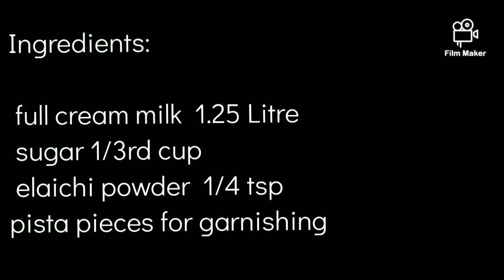Malai Kulfi recipe/ no condensed milk or mawa/ कुल्फी / ಕುಲ್ಫಿ ಪಾಕವಿಧಾನ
Made this delicious creamy Malai Kulfi.  Its all Indians favourite icecream of all times. made from reduced milk, dryfruits, sugar, elaichi powder.
# Best Malai Kulfi recipe of all times
# Easy and simple to make malai kulfi

Ingredients:
1.25 liter full cream milk
1/3 rd cup sugar
1/4 tsp cardamom powder
badam and pistachios for garnishing

you can also try:
mango malai kulfi Recipe